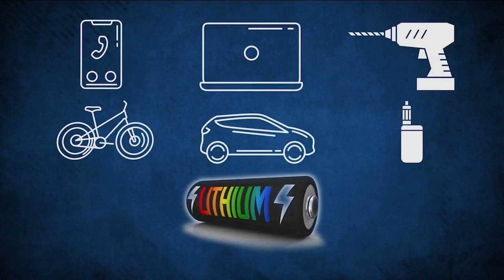Close call: Lithium-ion battery explodes in Adams County fire investigator's face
An Adams County firefighter had a close call after a Lithium-ion battery exploded in his face. It’s an event that’s becoming more common and he hopes his story will help you stay safe.